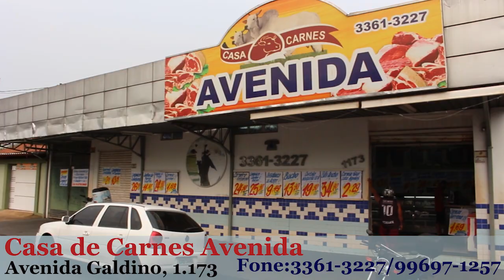Pensando em fazer um churrasco nesse fim de semana? Vem para a Casa de Carnes Avenida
O popular açougue do Herminho tem tudo o que você precisa para curtir o fim de semana com a família e os amigos, seja com um delicioso churrasco ou almoço especial.
Peças temperadas, preparados especiais, cortes selecionados, linguiças artesanais e uma ampla variedade de carnes, frango, peixes e muito mais. Tem ainda a conveniência completa, com aquela cerveja gelada, chopp Haven, temperos e bebidas em geral.
A Casa de Carnes Avenida fica na Avenida Galdino, 1.173 | Fone: 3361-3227/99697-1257